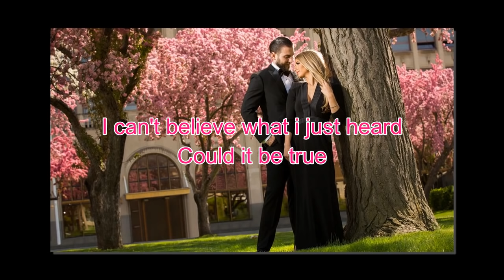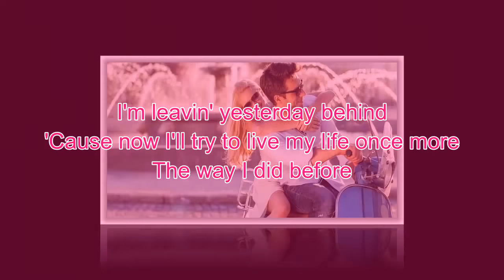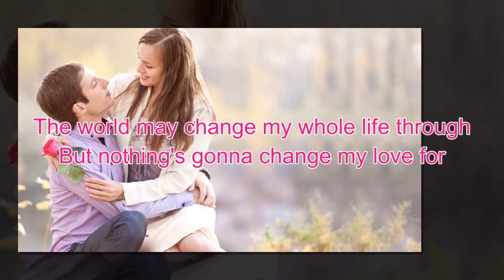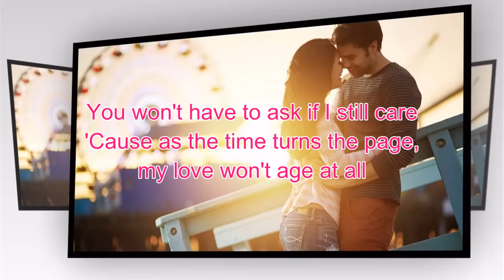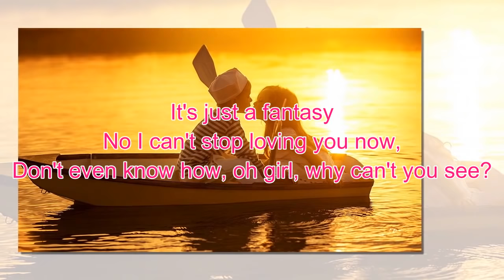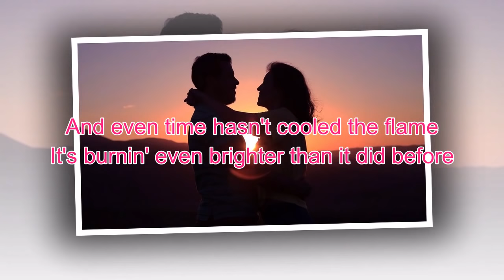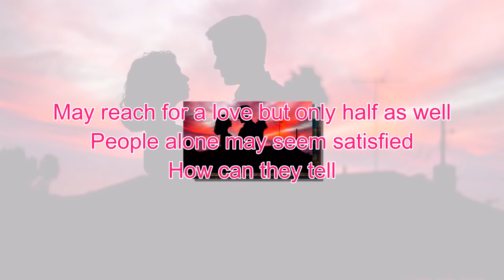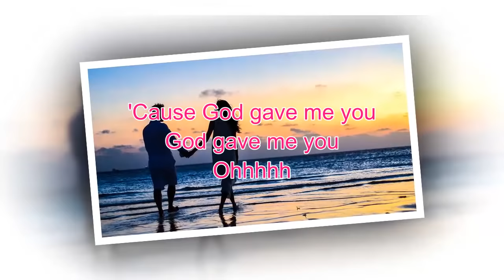Nonstop Romantic Love Songs Lyrics For Lover - Greatest Sentimental Love Songs Collection